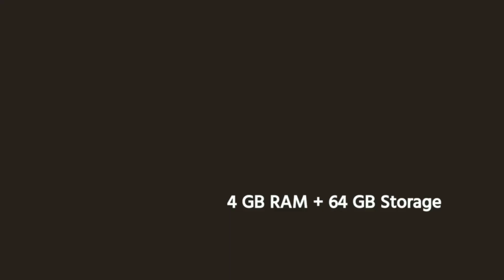Top 5 Best Gaming Phones Under 10000 In 2021 | 6Gb RAM | Best Gaming Smartphones Under 10k In India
Doston 10k ke andar ek best smartphone Gaming ke liye kharidna chahte Hain to yah video aapke liye bahut important ho jaega Dosto is video mein maine aapko aise best 5 smartphone bataye Jo aap game khelne ke liye use kar sakte hain vah bhi aapko 10000 rupaye ke andar hi andar mil jata hai
Phone Link - Coming Soon.
Tags -
Best Camera Gaming Phone Under 10000, 4 Camera Phone Under 10000,

in this video we talk about Latest Best Smartphone Under 10000 in 2021, Powerful Gaming Phone Under 10000, Best Redmi Smartphone Under 10k, Best Realme Smartphone Under 8k,

Topic:-
1. Best Gaming phone under 10k
2. Top Best Gaming smartphone Under 10,000 in 2021
3. budget Gaming Phone under 10k
4. Under 10,000 phone in india
5. Best Gaming phone

--CREDITS--

VIDEO CREDITS -
MUSIC CREDITS -
CREDIT:-IN THIS VIDEO I HAVE USED SOME GOOGLE DATA (LIKE: IMAGES,SHORT VIDEOS,MUSIC,CLIP,ART,E.T.C.) SO I GIVE THE CREDIT TO THE  RESPECTED OWNERS AND THANK YOU SO MUCH FOR PROVIDING THE DATA.  IF YOU HAVE ANY PROBLEM PLEASE TRY TO CONTACT BE BEFORE YOU TAKE ANY ACTION.
BY THE WAY THANKS A LOT FOR PROVIDING YOUR PRECIOUS DATA.
NOTE:- ALL THE IMAGES AND VIDEOS SHOWN IN THIS VIDEO BELONGS TO THEIR RESPECTED OWNERS.
Aditya Jha 🙂